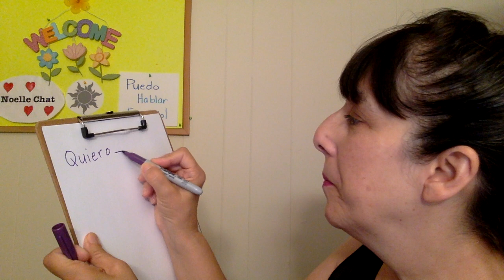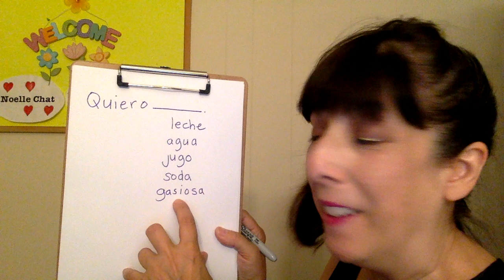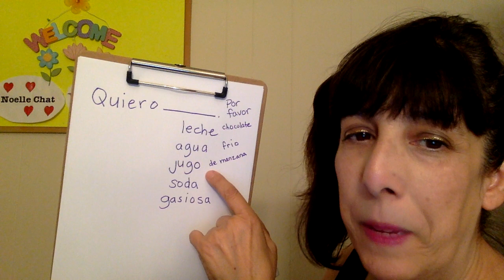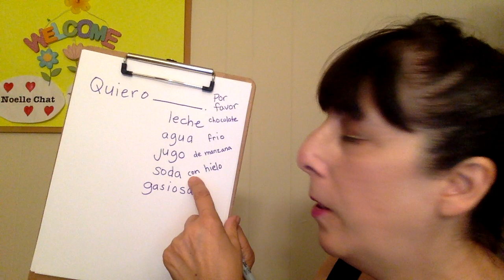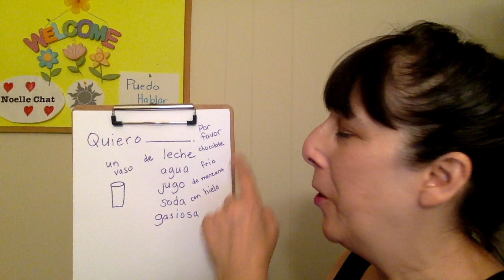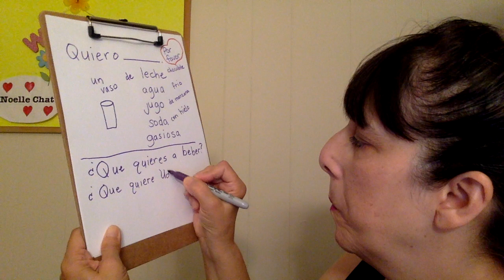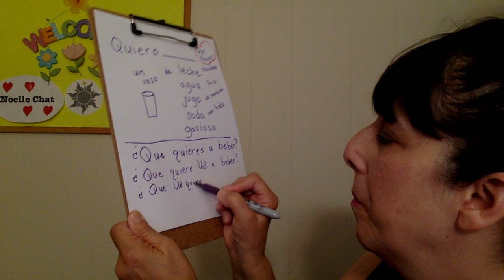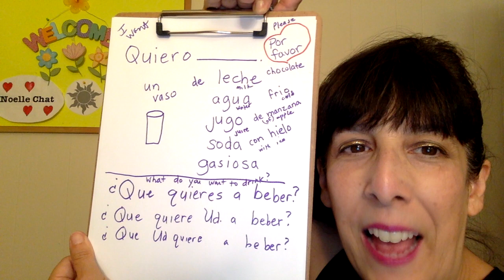SPEAK SPANISH RIGHT NOW! Learn Spanish - How To Video #2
Learn to speak Spanish with Noelle Michaels in a quick easy way...one video at a time.
Noelle vlogs about her adventures in life and about cool things she knows, does and buys.